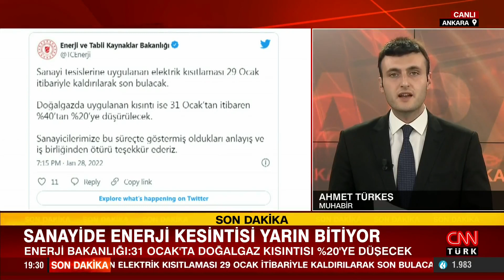Bakanlık duyurdu: Sanayide elektrik kısıntısı yarın bitecek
Enerji ve Tabii Kaynaklar Bakanlığı'ndan yapılan açıklamada, sanayi tesislerine uygulanan elektrik kısıtlamasının 29 ocak itibariyle kaldırılarak son bulacağı duyuruldu.